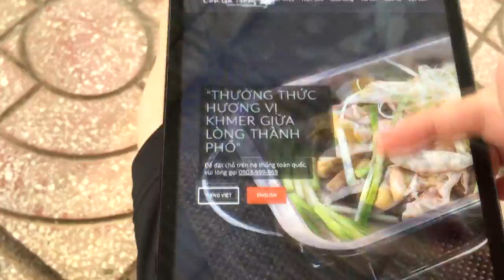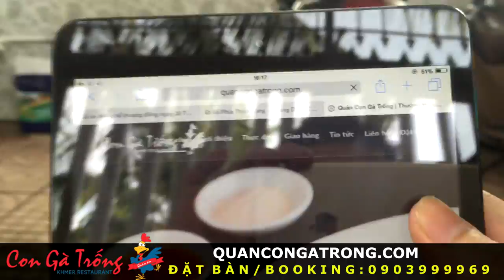[ Thánh Lồng Tiếng ] Tập 278 : CHA CON NHÀ LU ĐI TÌM GÀ - [Fb.com/lytukhangvn]